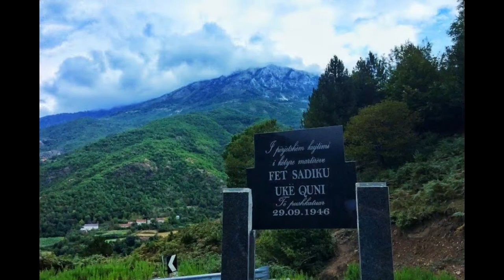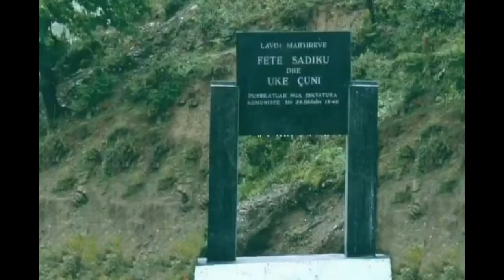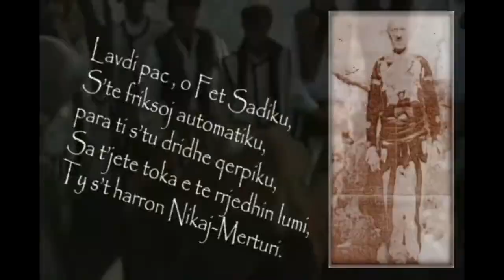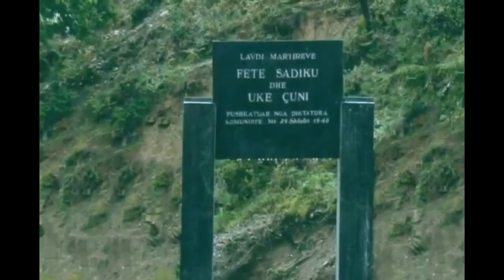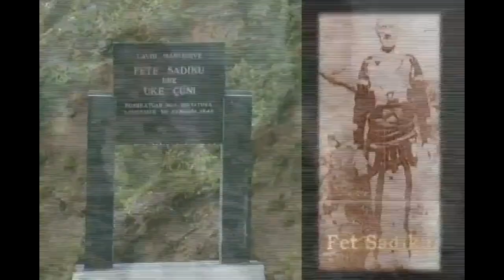Zef Beka-Fete Sadiku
Rikthyer nga Keno Ramaj